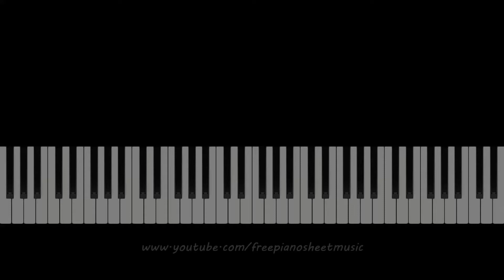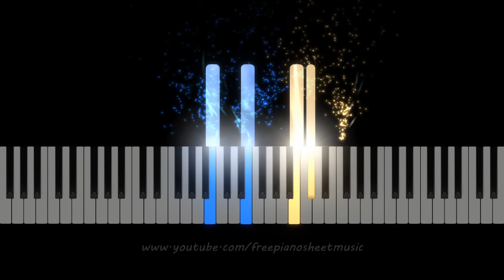Vanessa Carlton "A Thousand Miles" Piano Accompaniment, Piano Karaoke, Sheet Music - B Major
Sheet Music Learn to play A Thousand Miles on the piano. Sheet music for piano accompaniment, voice and guitar chords. With lyrics. B Major.